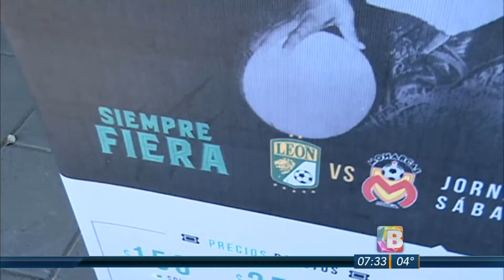Escasa venta de boletos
Evidentemente el partido ante monarcas morelia es del poco interés de la afición esmeralda, reflejando en las taquillas del estadio León